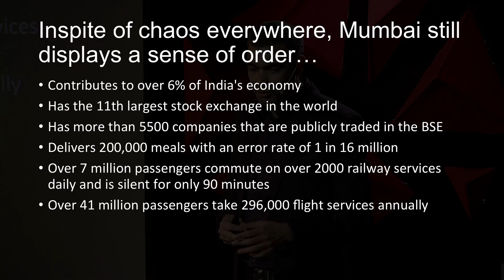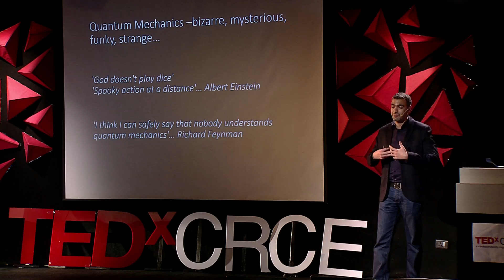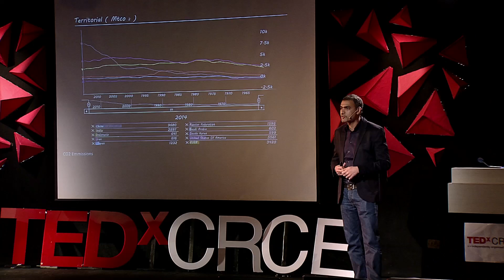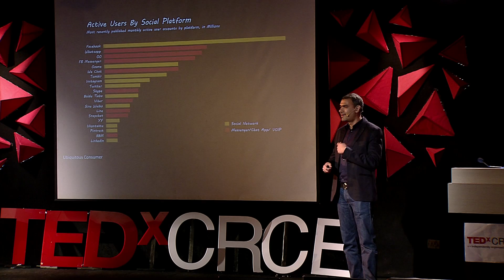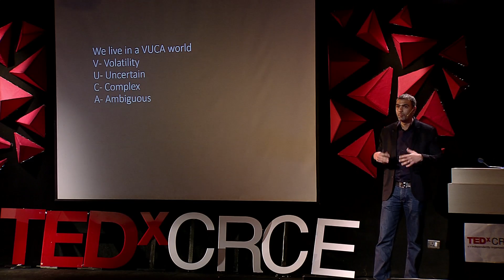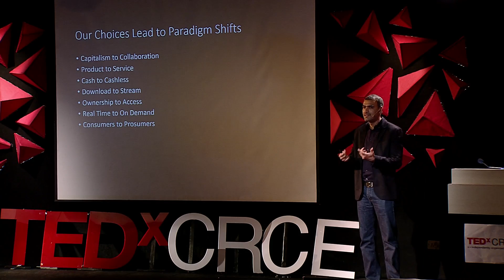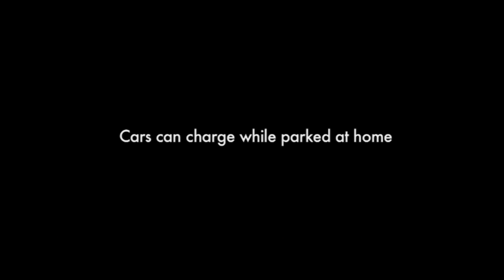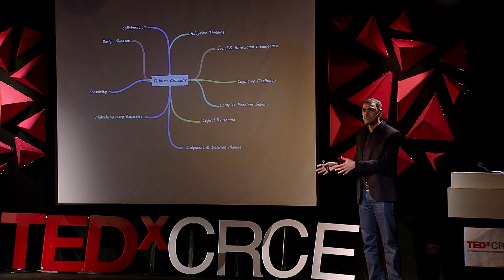The Quantum Digital Native: How the Uncertain could be your only Hope | Sameer Ganapathy | TEDxCRCE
The future of human beings shall  remain just a thought if we keep looking at only the bigger picture. We need to notice the small changes that will impact our future and make it meaningful. Watch this tech powered talk by Sameer Ganapathy explaining his discrete perspective towards small ideas which are the stepping stones towards our Utopian concept of the future.

Sameer Ganapathy leads the Interactive business of Disney India which includes development and delivery of multiplatform games and digital products including apps for multi-brands under The Walt Disney Company - Indiagames, UTV, Disney, Marvel, and Disney.Pixar. Prior to this, he was managing the movie channels of the UTV Network including UTV Movies, UTV Action and UTV World Movies and also heading the distribution function for the Network. He overlooked the International distribution of the UTV bouquet of channels as a part of his profile too. His business acumen helped grow the channels not just in India but across United Kingdom, Australia, New Zealand, Malaysia, the United Arab Emirates, United States and more. Sameer has to his credit an extensive experience of over 20 years in the media and entertainment business.